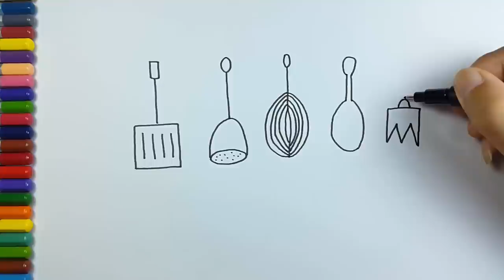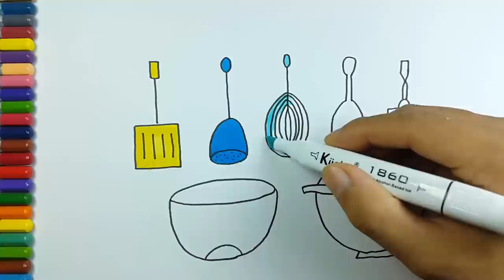Baby kitchen Toys coloring book | Learn colors for kid